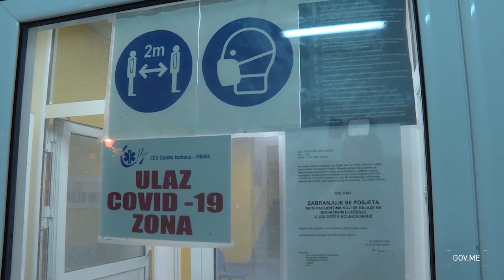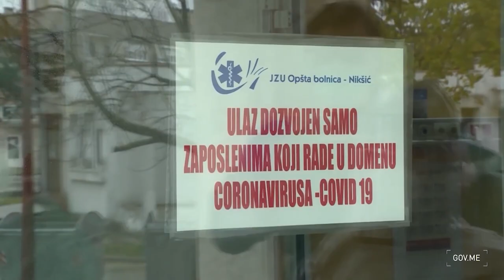OB NIKŠIĆ: NE SMANJUJE SE BROJ HOSPITALIZOVANIH PACIJENATA